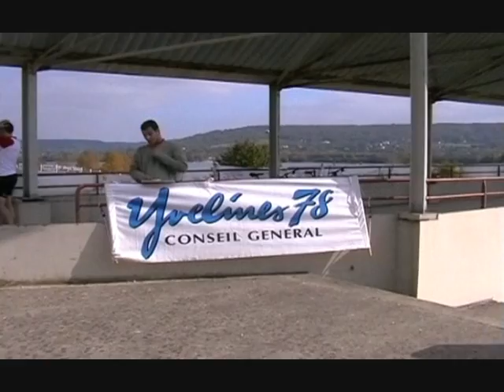Raid des Yvelines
Raidszone lors du raid 78 le 13/10/07